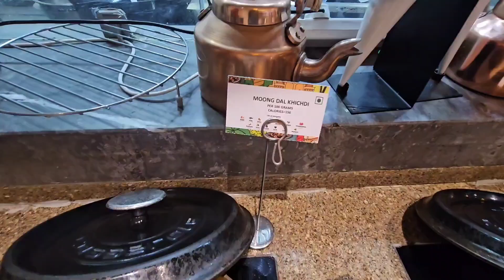iBiS Hotel Hyderbad budget staycation in just 4000rs night with unlimited breakfast buffet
Property description

Ibis Hyderabad Hitech City is located in Hitec City.  Free WiFi access is available throughout the property.

Every room is equipped with a flat-screen satellite TV and a tea/coffee maker. The rooms have a seating area where you can relax. Rooms come with a private bathroom. For your comfort, you will find free toiletries and a hair dryer.

There is a 24-hour front desk and currency exchange at the property. Guests can start the day with the cardio centre and relax at the Alfresco dining area.

Guests can enjoy the meals at Spice it restaurant and avail of a long breakfast from 4 AM until noon.

The property is located 10-minute drive away from Raheja Mindspace and 15-minute drive from Hyderabad International Convention Centre. The property is 500 metres from Cyber Towers while Maxcure Hospital are 1 km away.

Hyderabad International Airport is 40-minute drive away from Ibis Hyderabad Hitech City.